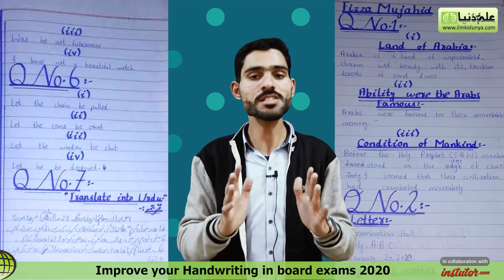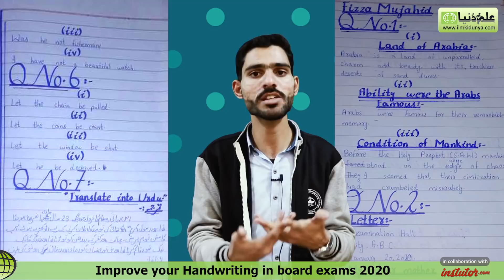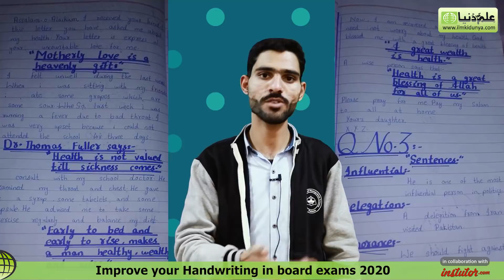Improve Your Handwriting in board exams 2020!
in this video sir Farhan Yousaf explain about Improve your Handwriting in board exams 2020, students if you have any question regarding Improve your Handwriting in board exams 2020 just visit our website or click the link